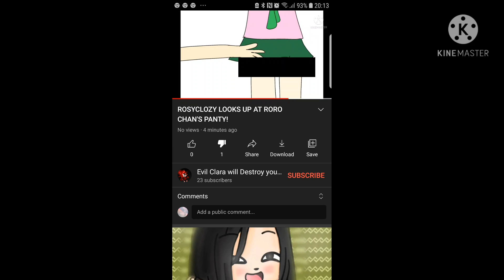What in the-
OMG THEY MADE A PICTURE OF ROSYCLOZY SEES RORO CHAN'S PANTY

EEEEEWWWWW THAT'S DISGUSTING!